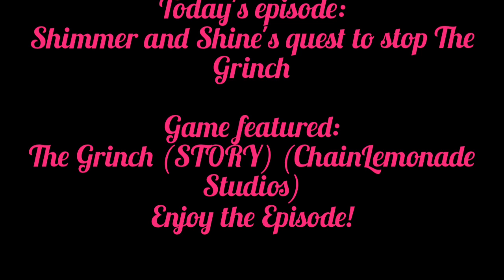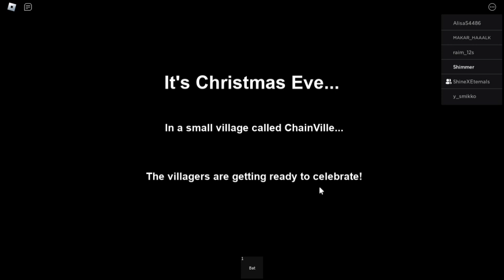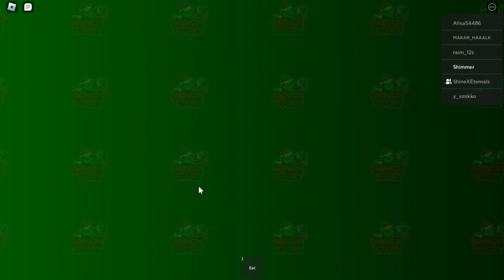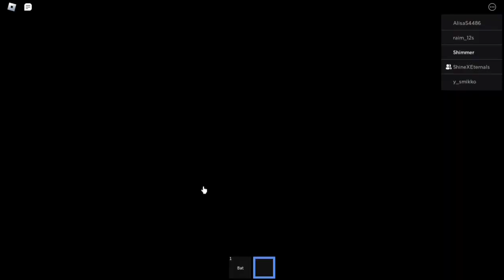Shimmer and Shine in ROBLOX! Episode 44 | Shimmer and Shine's quest to stop The Grinch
In this episode, Shimmer and Shine discovered that The Grinch was the one who stole Christmas! Watch how they stop him by climbing his tower without getting buried, as well as doing other tasks required.

Game featured:
The Grinch (STORY) (ChainLemonade Studios)

Next episode: Shimmer and Shine's trip to ChangiVerse (BRANDED CONTENT)